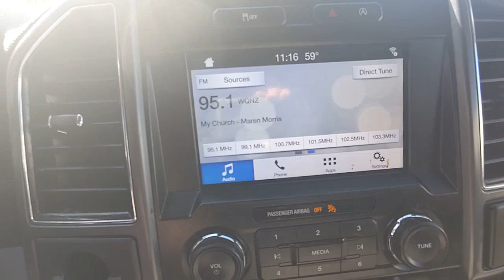2019 Ford F-150 Natchez, Woodville, Gloster, MS, Vidalia, Ferriday, LA A19946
Oxford White Used 2019 Ford F-150 XLT available in 335 Highway 61 South, Natchez, Mississippi at Natchez Toyota. Servicing the Natchez, Woodville, Gloster, Vidalia, Ferriday, LA area.

Natchez Toyota
335 Highway 61 South

Natchez Toyota is proud to offer this reliable 2019 Ford F-150 in White. This vehicle has passed our comprehensive inspection and comes with the following features;Recent Arrival! Odometer is 25715 miles below market average!Here at Natchez Toyota were committed to providing our Natchez Ferriday Alexandria Vicksburg and Winnsboro drivers with the ultimate dealership experience. From a comprehensive selection of new Toyota models and budget-friendly used cars to car loans and leases and friendly service theres a variety of reasons why our customers continue to return to our conveniently located showroom. From the moment you walk into our showroom to the moment you walk out the doors the Natchez Toyota Sales team will provide you with the continued service you need to enjoy many miles of smiles. Are you interested in learning more about our offerings or rich-history? Consider joining us at 335 Highway 61 South Natchez MS 39120 where were a just a quick drive away.
GVWR: 6 800 LBS PAYLOAD PACKAGE,3.15 AXLE RATIO,PLASTIC DROP-IN BEDLINER,OXFORD WHITE,TRANSMISSION: ELECTRONIC 10-SPEED AUTOMATIC,ENGINE: 5.0L V8,MEDIUM EARTH GRAY  CLOTH 40/20/40 FRONT SEAT,Rear Wheel Drive,Power Steering,ABS,4-Wheel Disc Brakes,Brake Assist,Aluminum Wheels,Tires - Front All-Season,Tires - Rear All-Season,Conventional Spare Tire,Power Mirror(s),Intermittent Wipers,Variable Speed Intermittent Wipers,Privacy Glass,Power Door Locks,Daytime Running Lights,Automatic Headlights,Automatic Highbeams,Fog Lamps,AM/FM Stereo,MP3 Player,Auxiliary Audio Input,Cloth Seats,Split Bench Seat,Driver Adjustable Lumbar,Passenger Adjustable Lumbar,Pass-Through Rear Seat,Rear Bench Seat,Adjustable Steering Wheel,Power Windows,WiFi Hotspot,Keyless Entry,Power Door Locks,Cruise Control,A/C,Driver Vanity Mirror,Passenger Vanity Mirror,Floor Mats,Remote Engine Start,Requires Subscription,MP3 Player,Steering Wheel Audio Controls,Bluetooth Connection,Telematics,Smart Device Integration,Requires Subscription,Power Windows,Power Door Locks,Immobilizer,Security System,Traction Control,Stability Control,Traction Control,Front Side Air Bag,Front Collision Mitigation,Tire Pressure Monitor,Driver Air Bag,Passenger Air Bag,Passenger Air Bag Sensor,Driver Restriction Features,Front Head Air Bag,Rear Head Air Bag,Child Safety Locks,Back-Up Camera